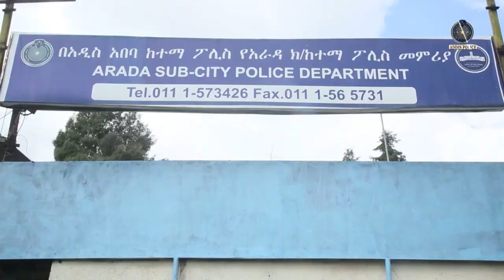የአደንዛዥ ዕጽ ነጋዴው በእስራት ተቀጣ ፖሊስ 2 9 2016